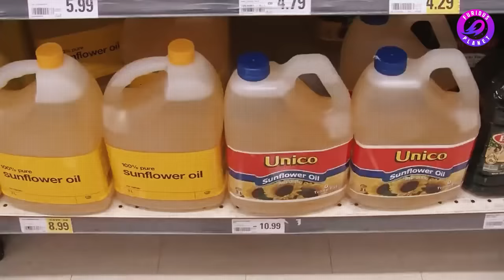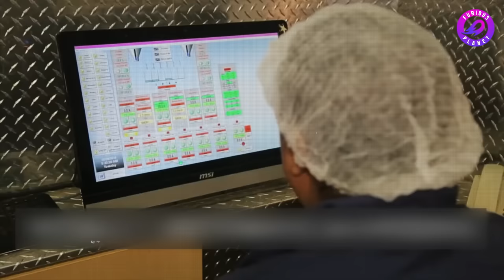How Fish Oil Is Extracted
मछलीयो से Fish Oil कैसे बनाया जाता है, सुनकर होश उड़ जाएंगे